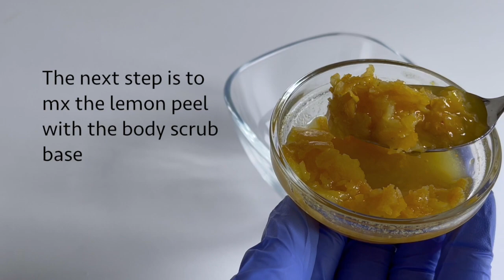Simple Exfoliating Lemon Body Scrub (All Natural, No added Colour) DIY Homemade